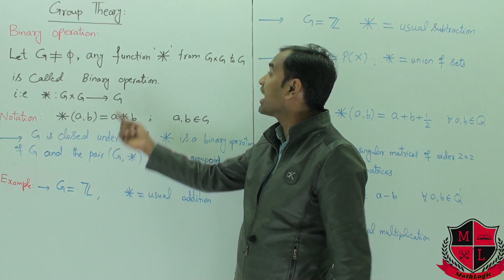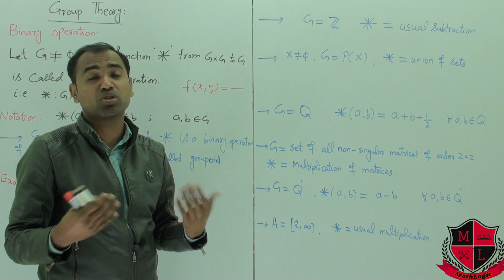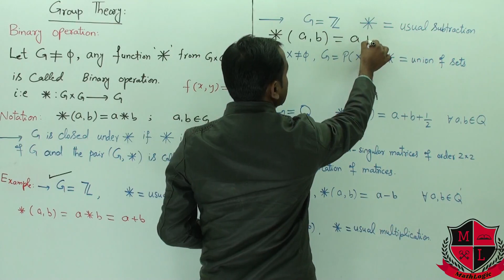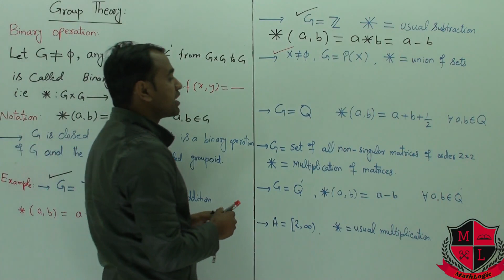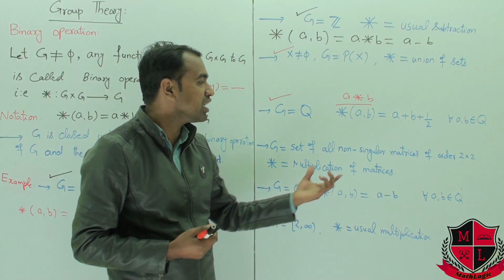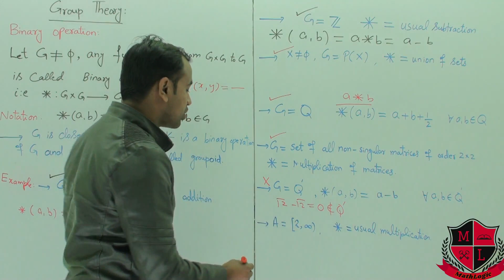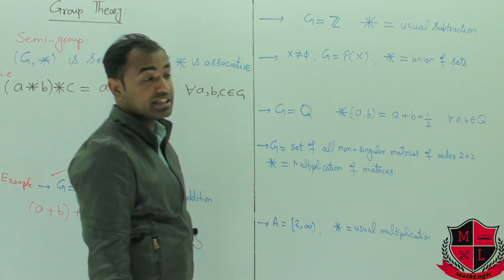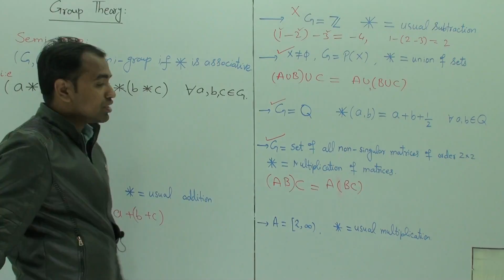Group Theory, Lec_01, B.Sc(ADP), B.S/M.Sc Math. Topics: Groupoid, Semi-Group, Definitions & Examples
This video lecture of  Group Theory | Example Of Groupoid, Semi group | Examples & Solution By Definition | Problems  & Concepts  will help Engineering and Basic Science students to understand following topic of Mathematics:
1. Numerical Example Based on Group & Abelian Group
2. How to  Find Inverse and Identity Element of Group ?
3. Example Of Integer Group, Rational Group
This Concept is very important in Engineering & Basic Science Students. This video is very useful for B.Sc MSc and PPSC , FPSC ,AJKPSC,KPPSC Lecturer Math Aspirants.
Find Online Solutions Of Group Theory | Example Of Group & Abelian Group | Problems  & Concepts
Thanks
 This topic leads to Group Theory for MSc Math and Chap 02 Groups Mathematical Methods SM Yousaf.